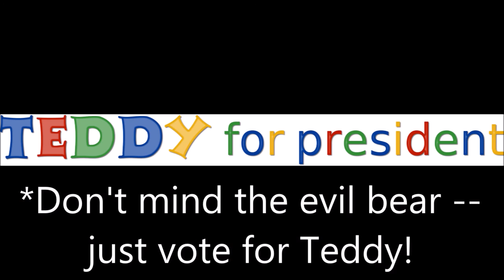Presidential Campaign: Teddy Bear vs. Timmy Turtle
Another knee-slapping silly commercial from NBI! It is the presidential campaign! Who will win? Will it be the super cute Teddy? Or will America agree that the nicer Timmy is the better candidate? It's the stuffed elections!

~~Note: I am not against republicans at all by this video, I just had to make one of the parties evil! No offense, republicans! Sorry!~~

Feel free to put this commercial in your projects to get some laughs! Just remember to give me a credit! Good luck!

**NOT REAL CANIDATES**